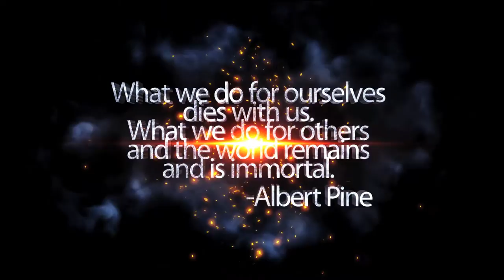2013 Medal of Valor Presentation Video